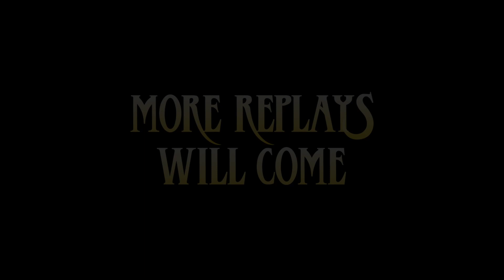Age of the Ring 8.2. Multiplayer battle 3v3 by Rise of Atlas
i bring you one more 3v3 great battle! Hope you will enjoy :)